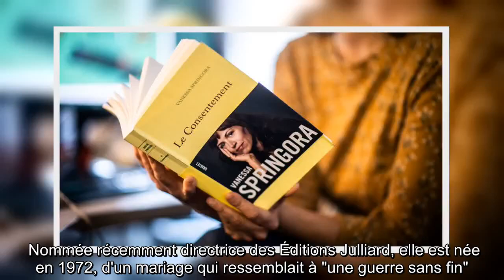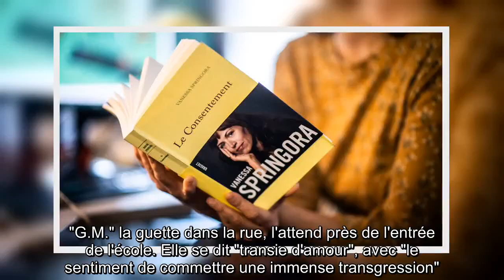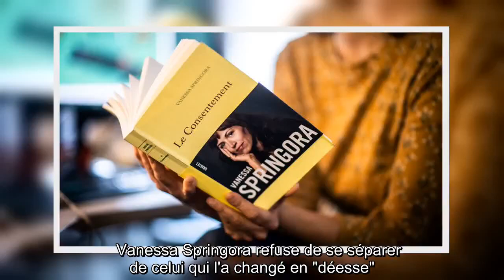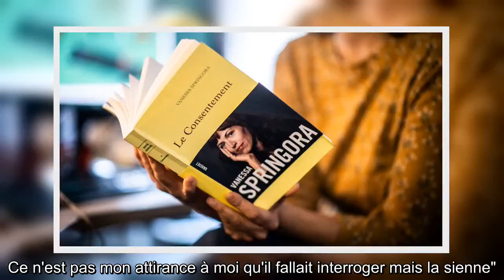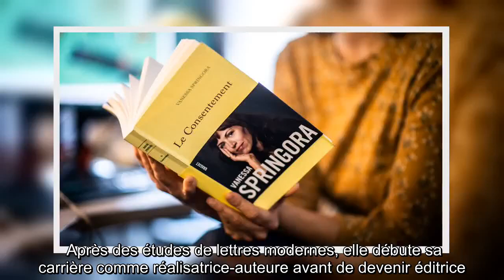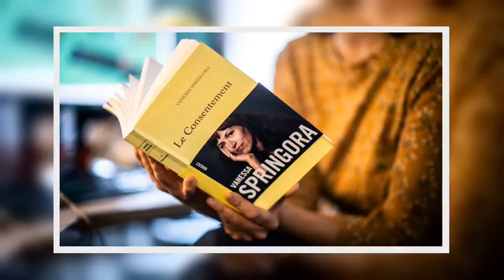✅ France: Vanessa Springora, la revanche par l'écrit d'une adolescence volée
✍  (AFP) - Elle aurait pu rester anonyme. Mais l'écrivaine et éditrice Vanessa Springora a décidé de prendre "le chasseur à son propre piège" en racontant sa relation sous emprise en France, à 14 ans, avec Gabriel Matzneff, l'écrivain au goût autoproclamé pour les jeunes filles.   Trente ans après les faits, cette éditrice de 47 ans a voulu l'"enfermer dans un livre", "Le Consentement", qui sort jeudi en France chez Grasset.    Elle est la première à témoigner parmi les adolescentes séduites par cet auteur longtemps fêté par le milieu littéraire français, et aujourd'hui âgé de 83 ans.  Nommée récemment directrice des Éditions Julliard, elle est née en 1972, d'un mariage qui ressemblait à "une guerre sans fin". Elle se rappelle dans son livre un père comme un "courant d'air" qui après le divorce ne refera plus que de brèves apparitions dans sa vie d'enfant.   - "Besoin d'être regardée" -    "Un père aux abonnés absents", "un goût prononcé pour la lecture", "une certaine précocité sexuelle ...